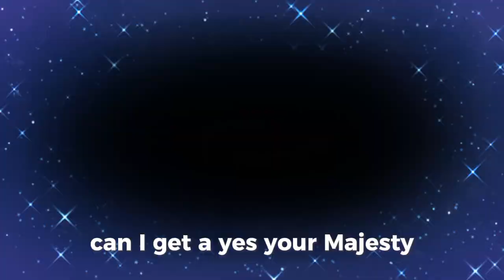✿Nightcore - Queen✿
text:
Cross my heart and hope to die
I don't need another guy
To fight my battles
To overshadow me
Don't you know I'm dangerous?
Fire burning in my blood
I got this handled
I don't need rescuing

You can call me a princess all you like
'Cause you like to keep me helpless by your side
But it ain't what I want, I'ma show you, I'ma show you
How to treat me like a queen
Boy, you better bow down on your knees
Can I get a "Yes, your majesty?"
So treat me like a queen

Eyes on me like I'm a prize
But you better recognize
I'm not your angel
'Cause I belong to me

But it ain't what I want, I'ma show you